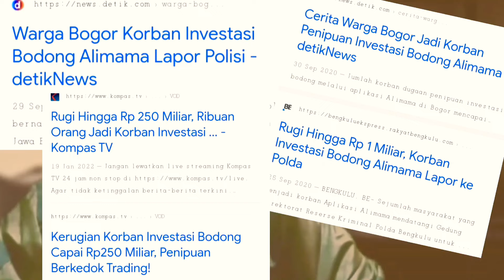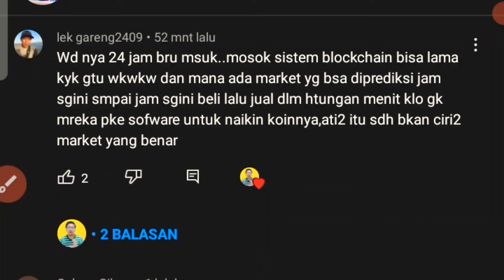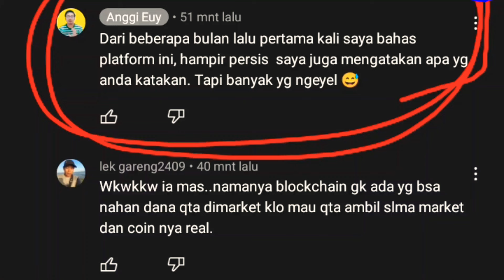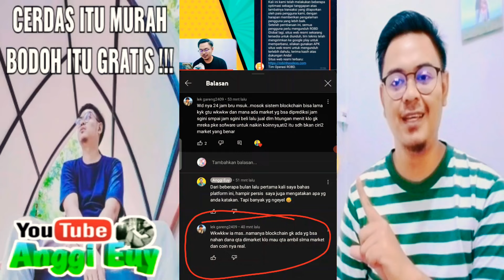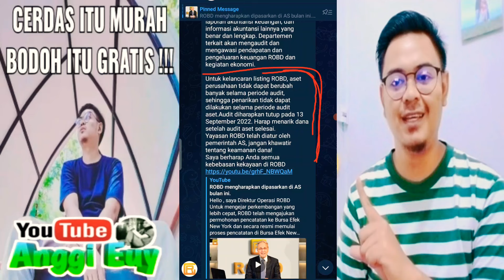Redford Trading Sudah dinyatakan Ilegal, Begini Cara ROBD Global Scam?!